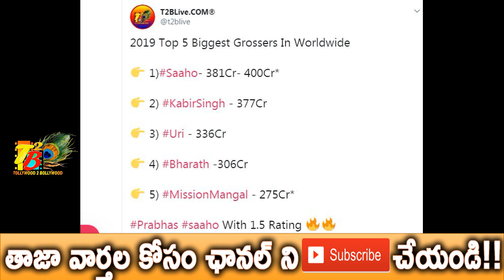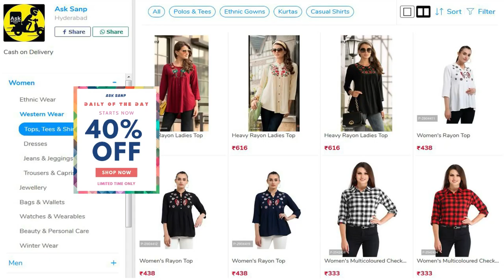2019 Indian No1: Saaho Became 2019 India Biggest Grosser Worldwide With 1.5 Rating| Prabhas Saaho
Click Below Link to Shop Online 👇👇👇👇👇
2019 Indian No1: Saaho Became 2019 India Biggest Grosser Worldwide With 1.5 Rating| Prabhas Saaho